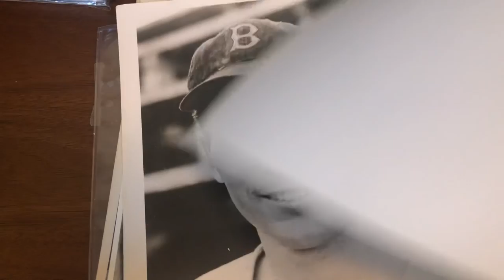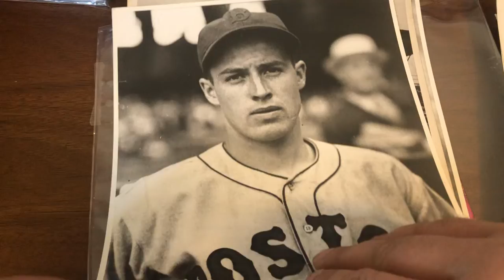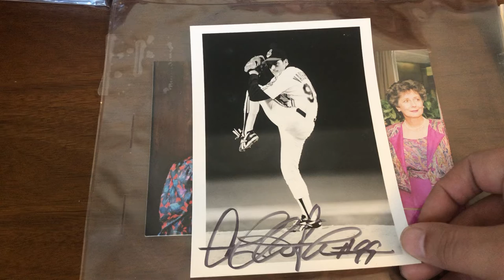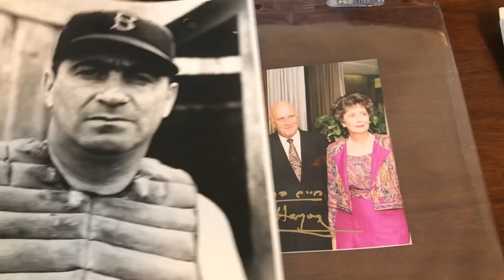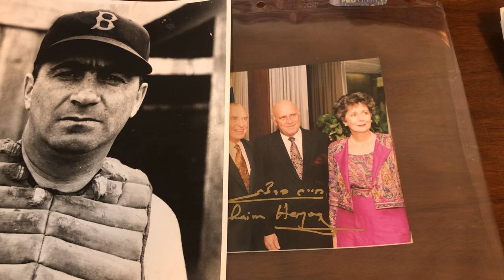$15 And Under: Moe Berg, Wild Thing, And A Prime Minister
A couple of small lots from Hawaii and Taiwan! Some inexpensive additions to the PC and an interesting couple of signatures. A fun variety of photos to say the least.